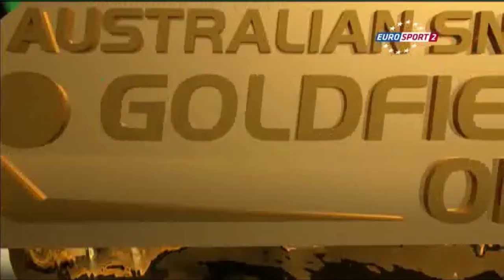Marco Fu - Neil Robertson (Final) Snooker Australian Goldfields Open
The Final Snooker Australian Goldfields Open 2013 Match between Marco Fu and Neil Robertson.

Referee: Leo Scullion

Frame 1 : 0:00:00
Frame 2 : 0:17:52
Frame 3 : 0:36:39
Frame 5 : 0:52:40
Frame 10 : 1:12:43
Frame 11 : 1:37:58
Frame 15 : 1:50:10